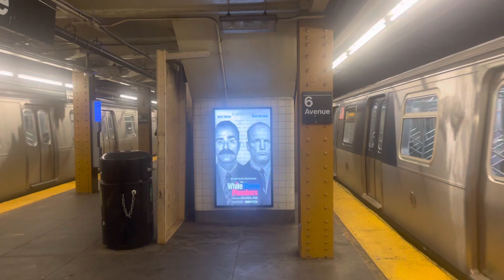NYCT: R160 #8323 (L) leaving + R143 #8148 (L) arriving at 6th Avenue